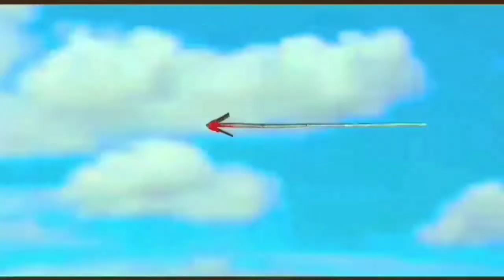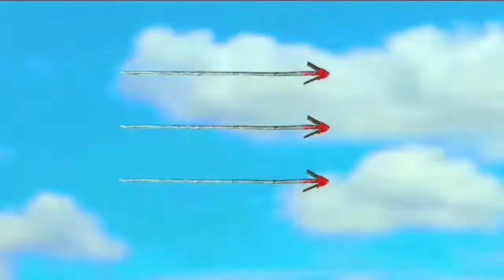कलयुग रामायण | मेघनाथ और लक्ष्मण में हुआ महायुद्ध | comedy | g comedy group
kalyug ramayan yudh
ramayan
kalyul me ravan Vadh

comedy video

mahayudh

g_comedy_ group_channel

g comedy group

ramayan

ye video ramayan kahani ke jaisi banayi gayi hai es video me meghanath aur Laxman me huyi mahayudh

comedy video